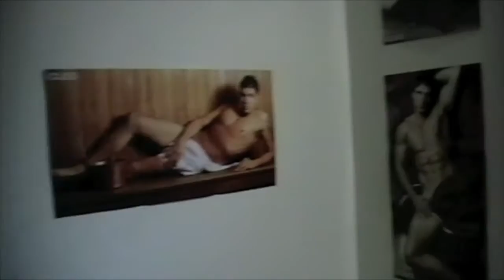Evil Date Prank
A Prank I Played On My Brother When He Brought A Girl Home In 2008. He's Still Single. Whoops.